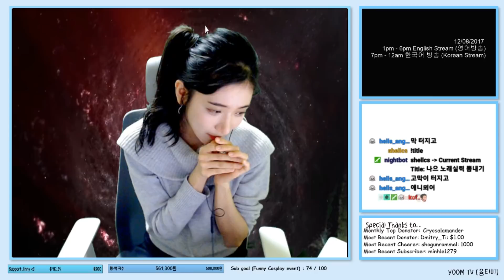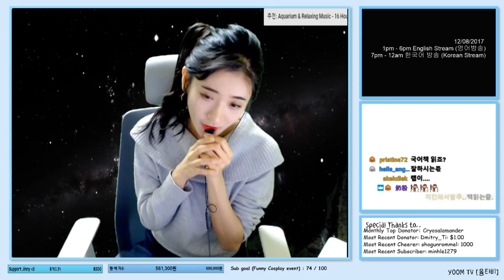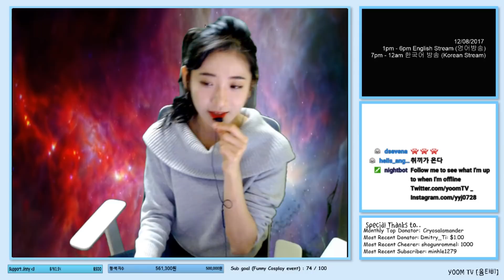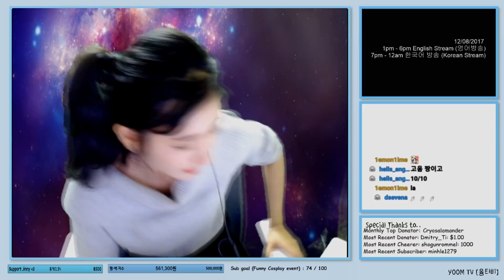윰찌니 | 韓國企鵝妹 | Jinny Concert - Galaxy